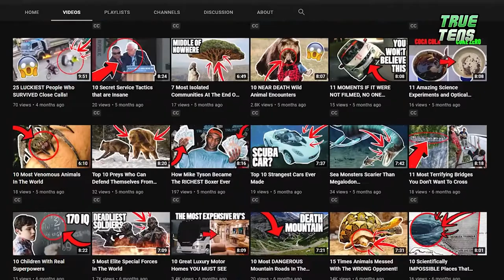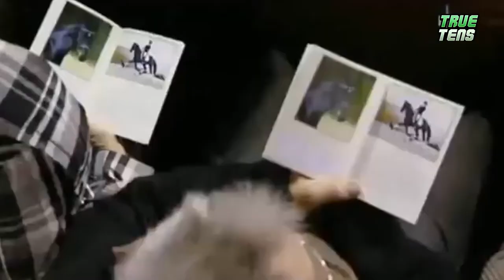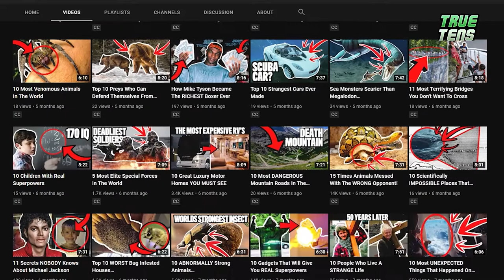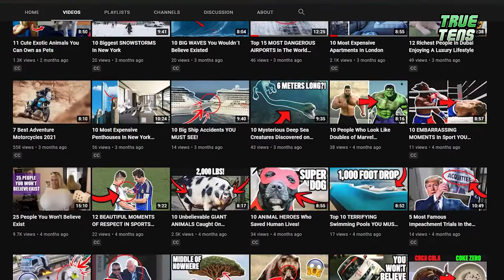10 Most Expensive Racehorses In The World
If you love to watch racehorses, then you probably know all about the crazy prices racehorses are sold for. But if you don’t really follow the sport, then it’s kind of hard to guess how much a racehorse would go for. And that’s why today, we have gathered for you the top 10 most expensive racehorses in the world, so you will get an idea of how truly expensive this sport is. In the words of Richard III: ‘A horse, a horse, my kingdom for a horse’. He might not have known it then, but with prices like 70 million dollars, it’s not that much of a stretch to offer your kingdom for a horse! Are you ready? Let’s go then!

⏲️Timestamps⏲️
00:00 Intro
00:36 Fusaichi Pegasus
02:24 Shareef Dancer
03:36 Totilas
04:47 Annihilator
06:01 The Green Monkey
07:05 Seattle Dancer
08:18 Meydan City
08:58 Snaafi Dancer
09:44 Secretariat or “Big Red”
10:33 Jalil

🙏Thanks🙏 For Watching This Video: 10 Most Expensive Racehorses In The World